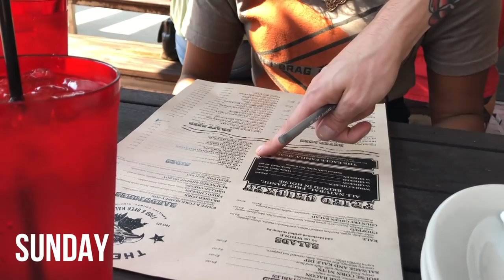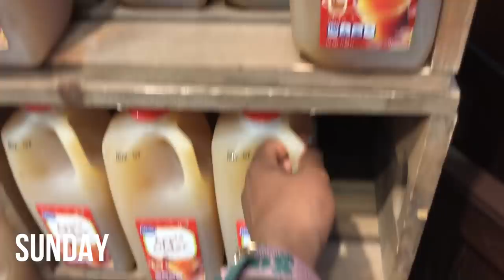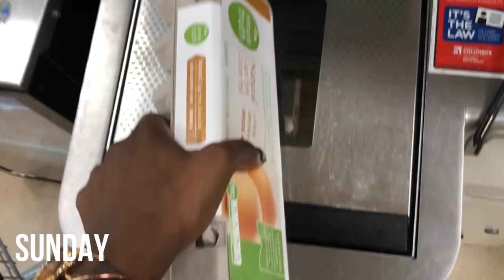Gweekly EP.2 | Failed a Test, Bug Invasion, and IU Homecoming 2018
Happy Sunday! Welcome to episode 2 of the weekly vlog: Gweekly. I experienced a little bit of everything this past week. Mainly, I got to go back to my undergrad, Indiana University in Bloomington, Indiana for homecoming. Met up with so many people I love and had an amazing time with my sorors and friends. Xo!

COMMENT OF THE DAY: Have you tried Keto diet? If so, what are some of your favorite recipes? If not, what are some other easy healthy foods you enjoy?